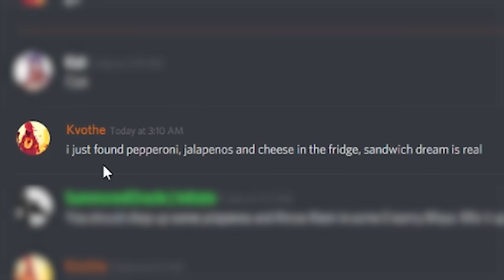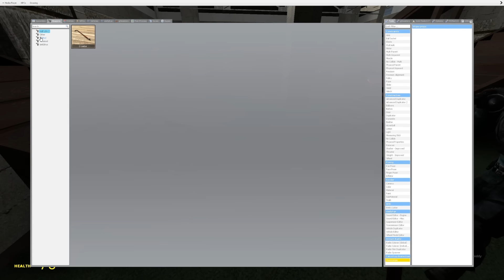WE FOUND THE SCARIEST TORNADO! (Garrys Mod Funny Moments)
I CAME ACROSS A F5 TORNADO IN GMOD STORMCHASERS! The biggest tornado you can find!

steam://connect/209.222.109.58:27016